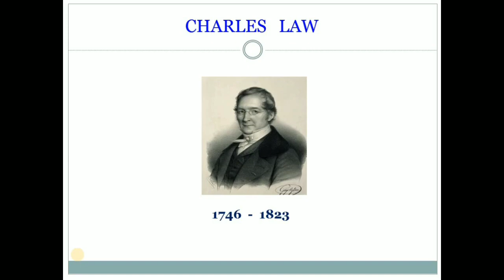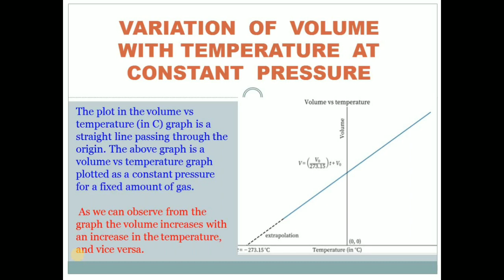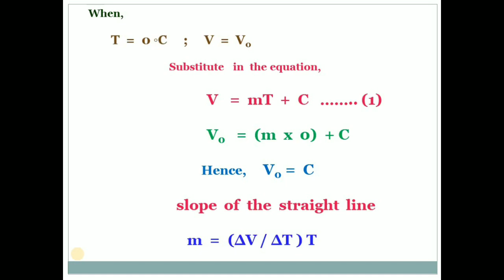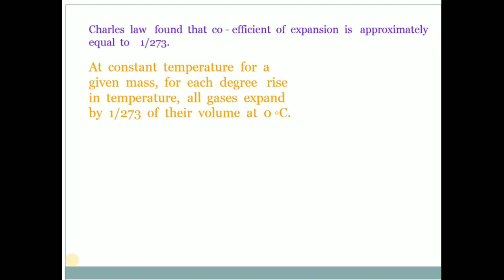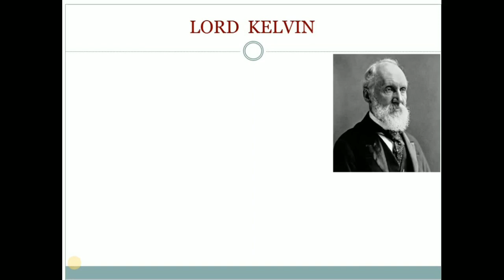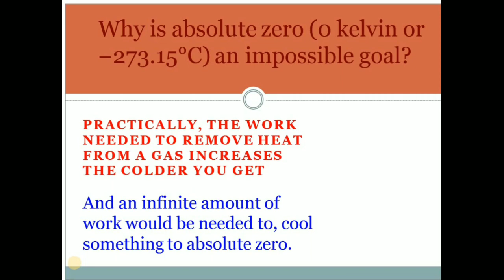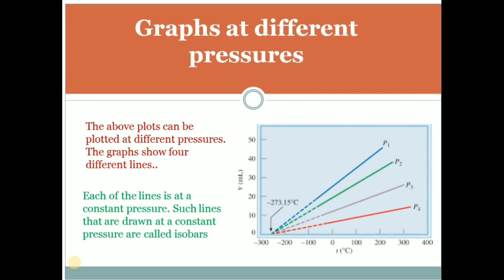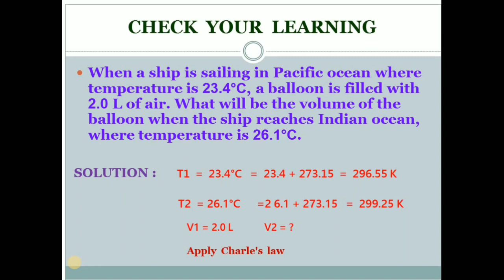CLASS 11 | GRAPHICAL REPRESENTATION OF CHARLE'S LAW | CHEMISTRY| UNIT - 6 | EXPLANATION TAM AND ENG